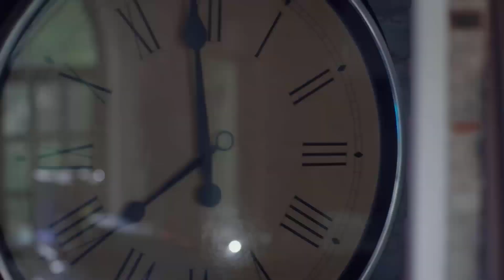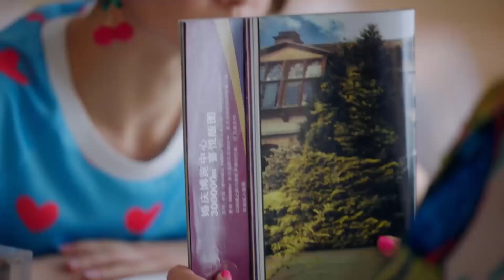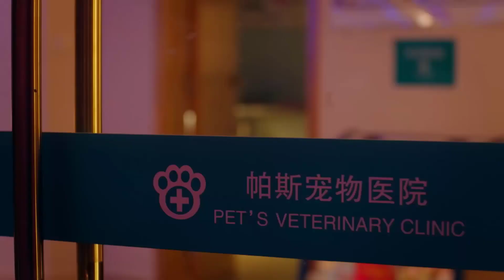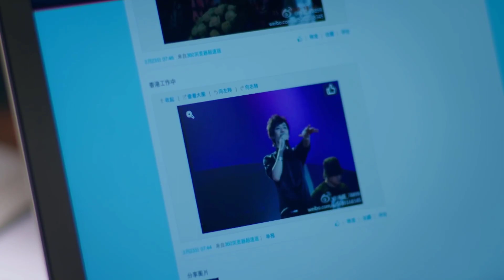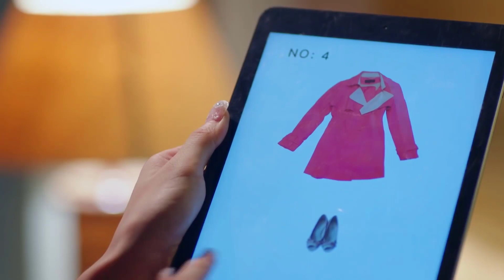NGƯỜI YÊU HOÀN MỸ - Tập 36 | Phim Ngôn Tình Trung Quốc Siêu Hay (Thích Vy, Kiều Nhậm Lương)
✤Đạo diễn: Tưởng Gia Tuấn
✤Diễn viên: Thích Vy, Kiều Nhậm Lương, Mao Hiểu Đồng
✤Nội dung: NGƯỜI YÊU HOÀN MỸ (TÌNH YÊU TRỞ LẠI) xoay quanh câu chuyện của những người trẻ tuổi khi đứng trước lựa chọn hôn nhân. Minh Lượng và Cao Kiến là đối thủ một mất một còn, nhưng hai người đều chống lại hôn nhân, hi vọng chỉ nói đến tình yêu không có trách nhiệm, ai người sống chung với nhau, trở thành một đôi bí mật. Trong thời gian chung sống cả hai dần nảy sinh tình cảm, nhưng rồi lại sợ quan hệ càng lúc càng đến gần, khiến hai bên xung đột không ngừng. Tiểu thư Bao Niệm Niệm bị bác sĩ thú y Phương Tư Tề thu hút, chủ động theo đuổi lại không cẩn thận mang thai, bị cha mẹ hai bên bức hôn. Lúc nhận kết quả Niệm Niệm vô ý sinh non thì đã không còn lý do để kết hôn. Quan hệ với Tư Tề càng lúc càng mỏng manh, nhưng Tư Tề lại nghĩ ra một cách "quan hệ hôn nhân mới" để giữ lại Niệm Niệm. Bạn trai Thừa Lỗi của Vu Tiểu Nặc là một ca sĩ tuy có tài hoa nhưng nghèo rớt mùng tơi, cô không cam lòng gả cho anh, nhưng trong lúc Tiểu Dạ tích cực tìm kiếm một cao phú soái thì Thừa Lỗi lại nổi tiếng ngoài ý muốn, nhưng lúc này Tiểu Nặc cũng phát hiện, cô và Thừa Lỗi càng lúc càng cách xa. Ba đôi tình nhân trải qua mâu thuẫn trùng trùng điệp điệp, chia rồi lại hợp, rốt cuộc tìm được một ý nghĩa thật sự của hôn nhân. "Cao - Minh" cùng "Tư - Niệm" quyết định khiêu chiến với hôn nhân, còn Tiểu Nặc thì quyết định biến mình thành một cô gái có tư cách kết hôn.